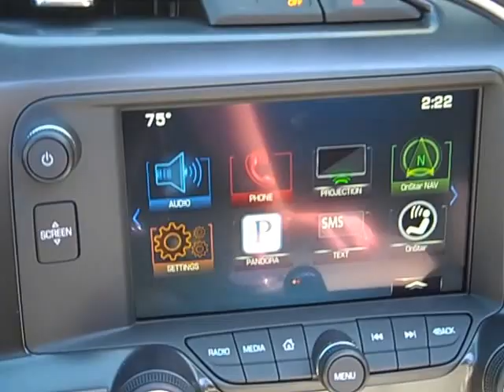2016 Chevrolet Corvette Z51 2LT 8323